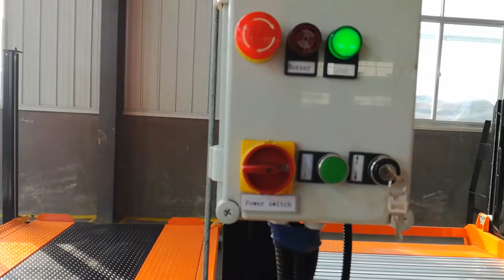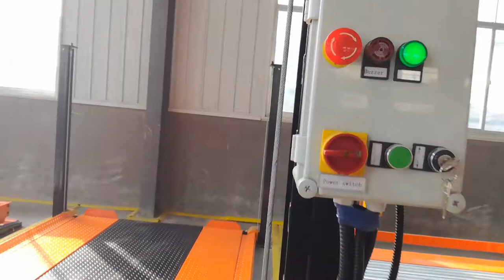Gara ô tô thông minh, Gara nâng, sàn nâng xe ô tô - Mr Tuyến - 0917 83 80 80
Trân trọng!